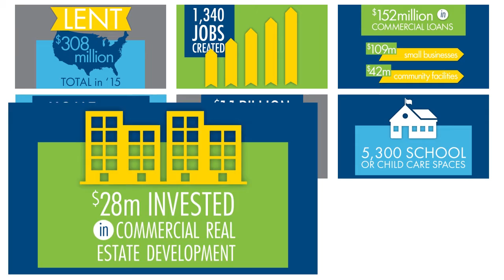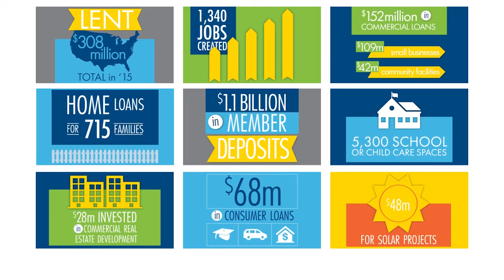Self-Help 2015 Impact